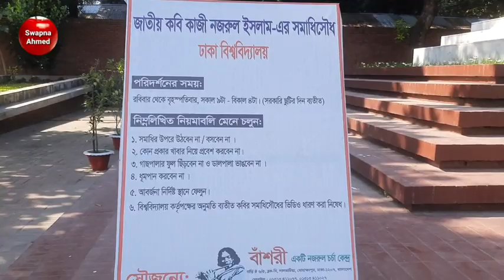জাতীয় কবি কাজী নজরুল ইসলাম এর সমাধিসৌধ দেখতে এসেছি আফ্রিদ কে সঙ্গে নিয়ে